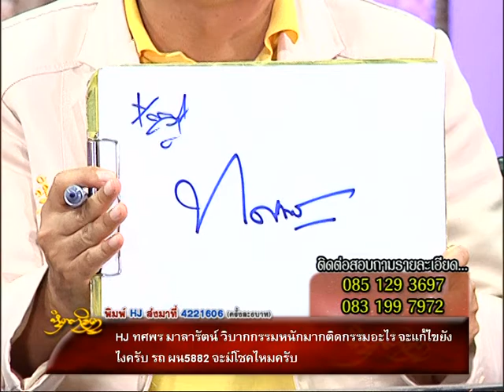รายการหัตถจิต | 01/10/58 | EP 4/4